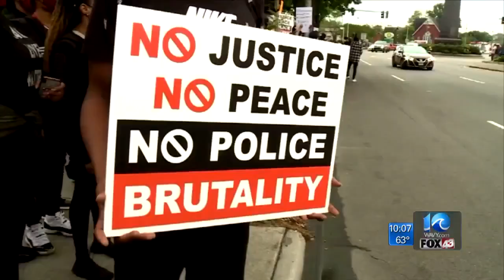Norfolk Police Chief talks with protesters, addresses challenges and change for law enforcement movi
WAVY News 10's Anita Blanton reports.